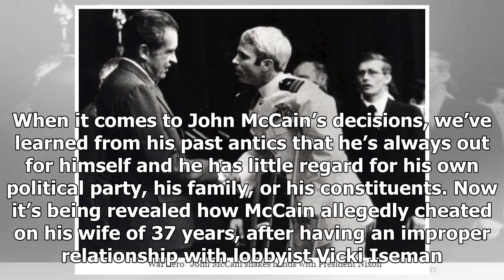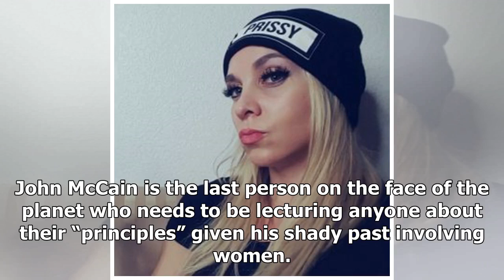BREAKING News Out Of DC: He Was Just Caught With His Mistress!